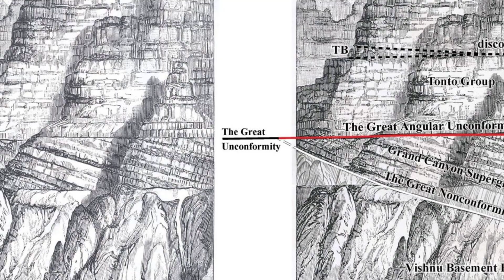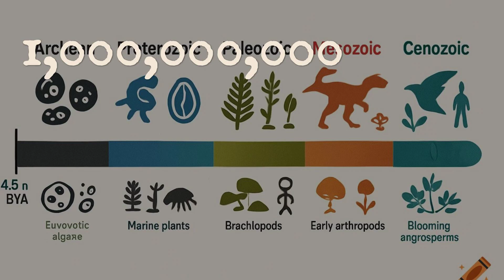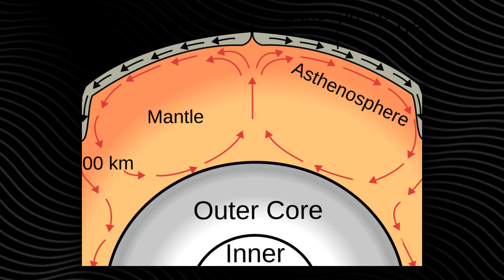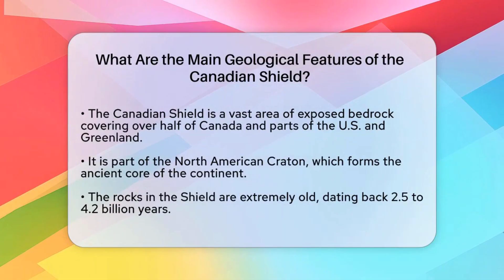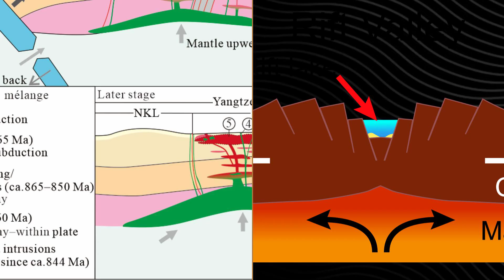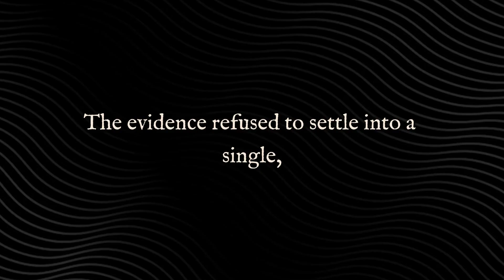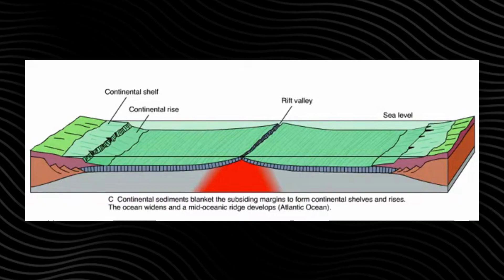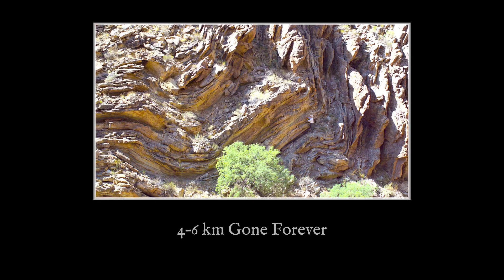The 100,000 Year Gap That Baffles Scientists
Between 74,000 and 60,000 years ago, something happened to humanity that scientists still can't explain. Archaeological evidence shows a mysterious gap - a "time hole" where human progress seems to have completely stopped.

What caused this prehistoric blackout? Was it a massive volcanic eruption, climate catastrophe, or something even more sinister? In this video, we dive deep into one of archaeology's greatest mysteries.

🔍 What you'll discover:
- The Toba supervolcanic theory
- How human population crashed to just 1,000-10,000 individuals
- Why this gap might have saved our species
- New evidence that's rewriting the timeline

This isn't just ancient history - it's the story of how humanity almost didn't make it.